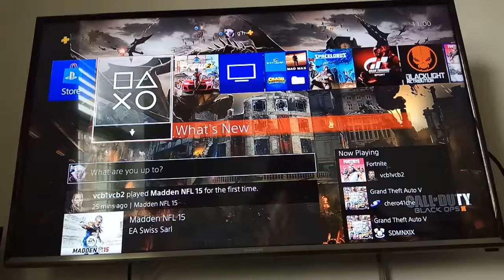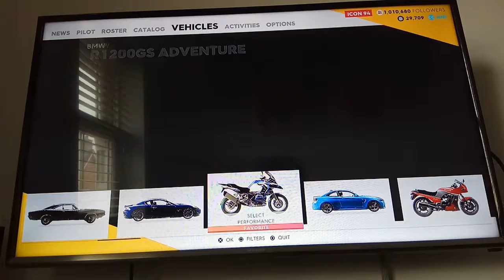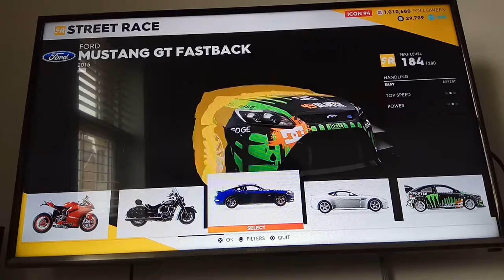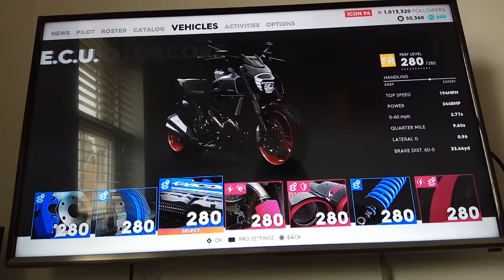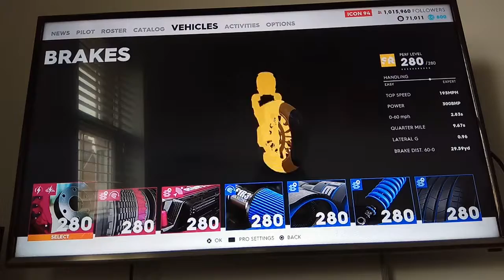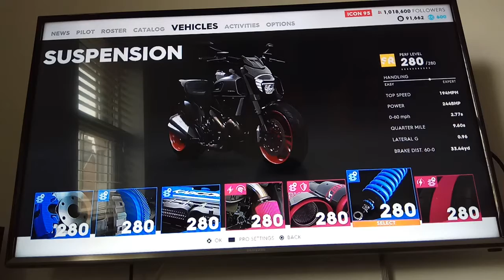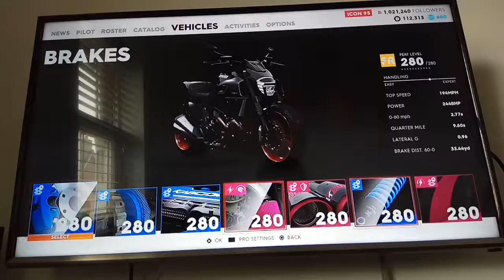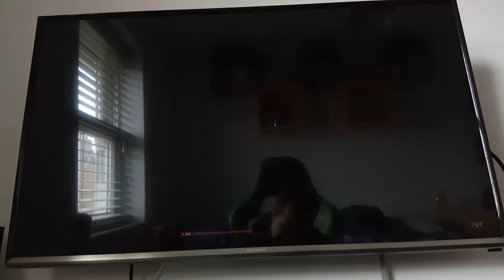Another one of your